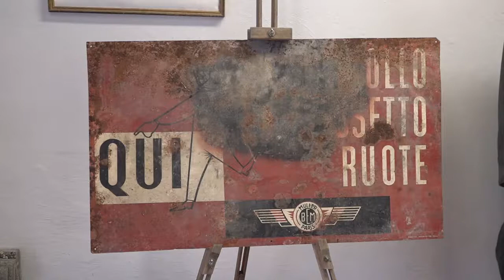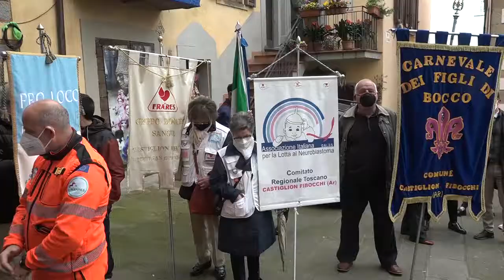Una sala espositiva per raccontare il passato del territorio creando un archivio storico e culturale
Una sala espositiva per raccontare il passato recente del territorio, creando un vero e proprio archivio storico e culturale. A curarla l'associazione culturale memoria storica “Fronte Italiano 1945”, che si occupa della storia della seconda guerra mondiale ed in particolare dei accadimenti avvenuti nella provincia di Arezzo.